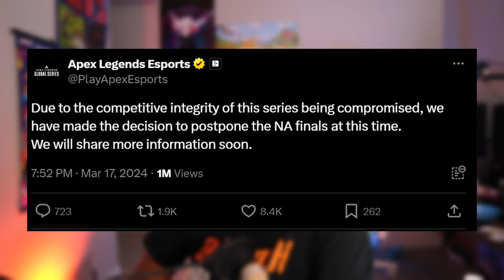Apex Legend Cheaters and Battlefront Steals Mods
Logic Motion covers chaos at Apex ALGS NA finals due to hackers injecting cheats. Aspyr's Star Wars Battlefront Classic Collection includes uncredited mods, sparking controversy.

Timestamps:
00:00 Intro
00:24 Apex Cheaters
01:33 Live Apex Cheats Video 1
02:15 Live Apex Cheats Video 2
02:34 Thoughts on the Apex Cheats
04:26 Aspyr Steals Modder's work
06:32 Outro